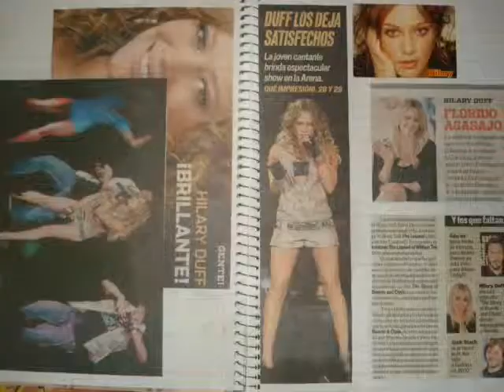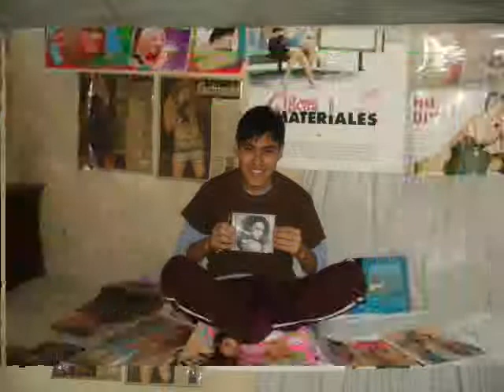Hilary 4 ever fan